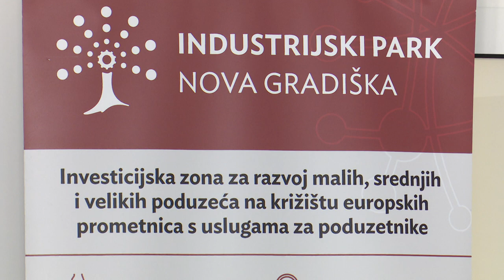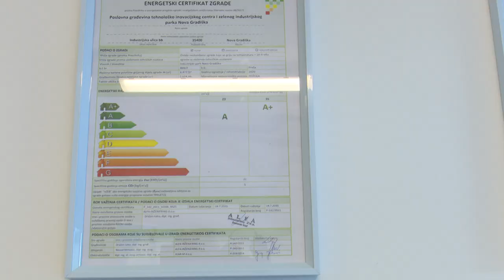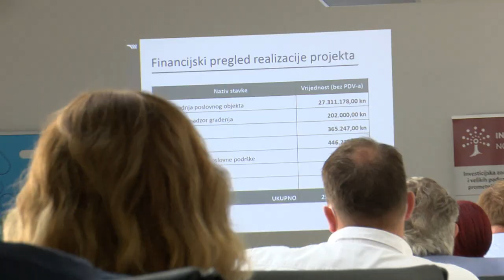SBTV - DNEVNIK - OTVOREN PODUZETNIČKI INKUBATOR U NOVOJ GRADIŠKI - 21.08.2020.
Na projekt naziva "Tehnološki inkubator Nova Gradiška" danas je stavljena točka na i. Nakon tri godine, priveden je kraju, a to je obilježeno i završnom konferencijom. Poduzetnički inkubator svečano je otvorila ministrica regionalnog razovja i fondova Europske unije, Nataša Tramišak.

DNEVNIK SBTV-a | PON-PET | 20:00 i 22:00